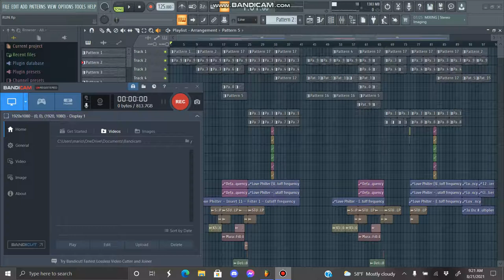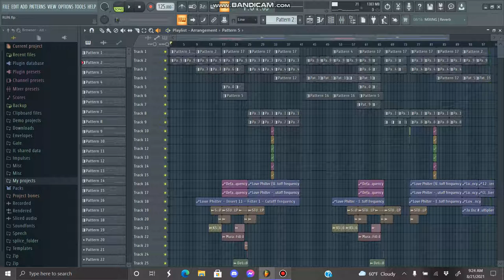RUN (STOCK PLUGINS FLP REMAKE)